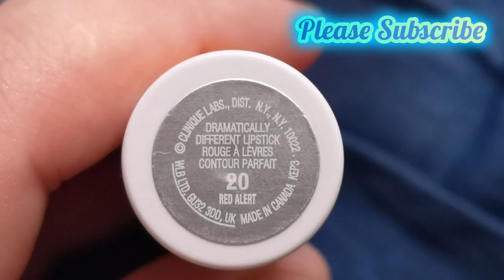Sexy Sexy Hot Kiss Lips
Hi Guys. Today I'M trying out a lipstick by Clinique called Red Alert. Shaping Lip Colour. I don't use lip liner or lip balm. I filmed with daylight.